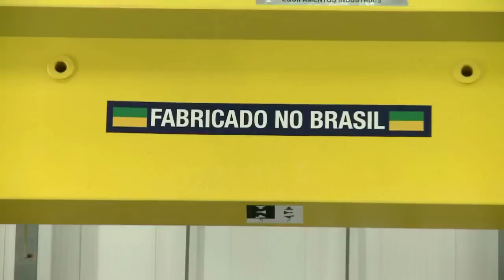Brasil começa a construir cinco submarinos novos em parceria com a França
Brasil renova frota de submarinos com ajuda francesa.
O Brasil vai construir cinco submarinos, um deles de propulsão nuclear, pra repor a frota antiga. O projeto é desenvolvido em parceria com a França.